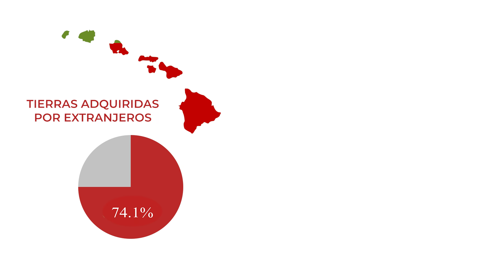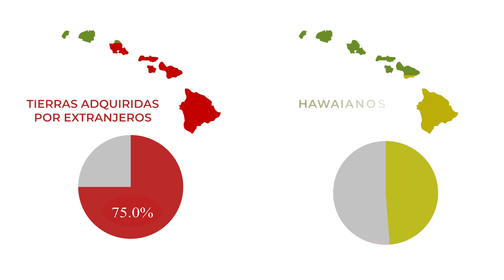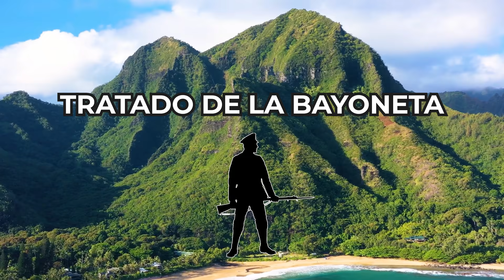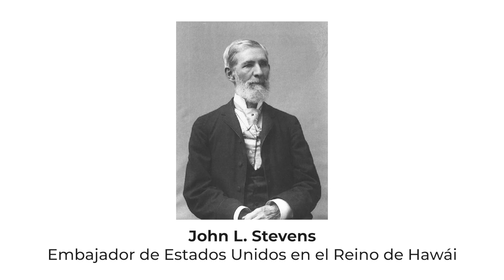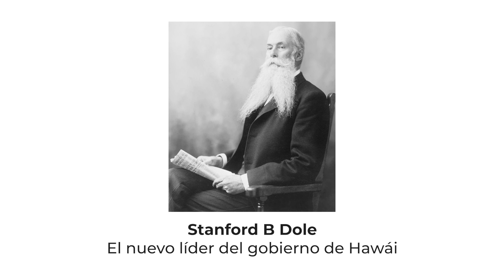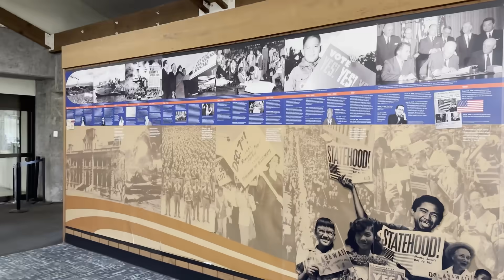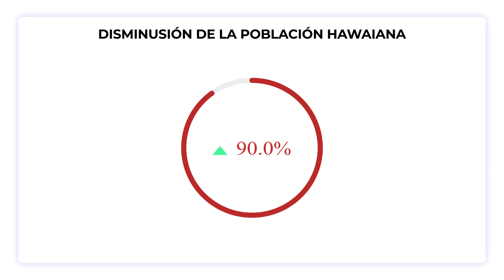Cómo Estados Unidos se ROBO Hawaii. A LO DESCARADO!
para versiones cortas de los videos en formato telefono.
mi what's app para preguntas de migracion.
Pagina principal de mi empresa de migración.